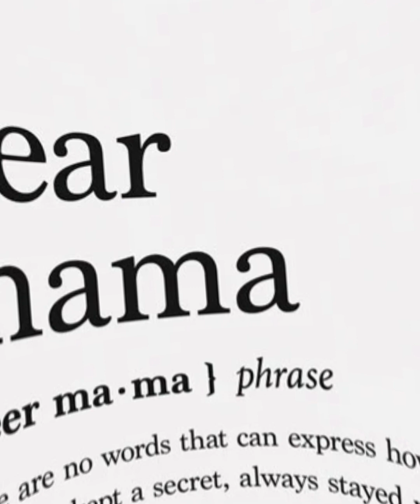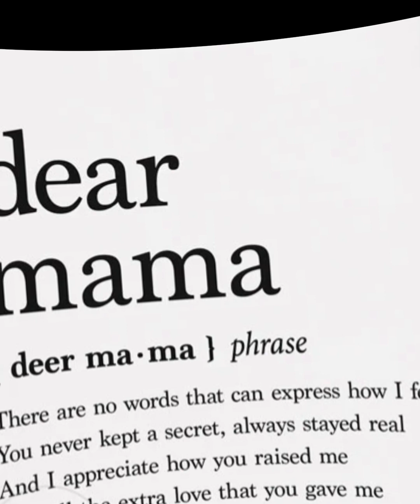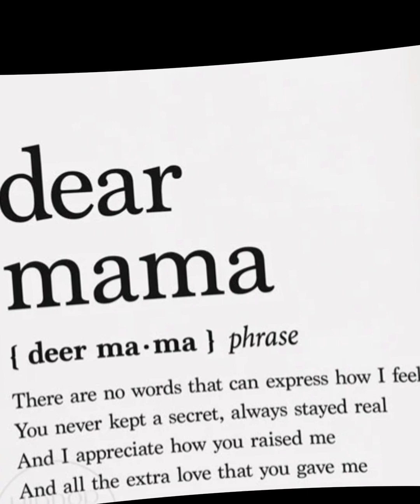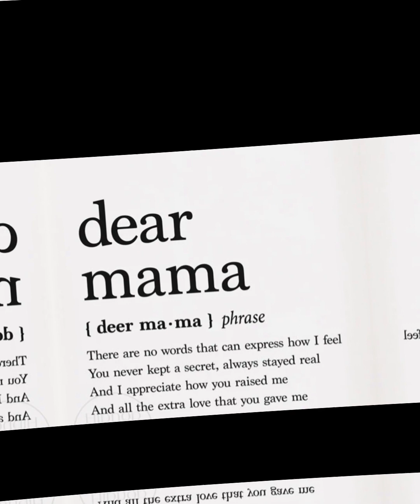Never Broke Jay - Dear Mama (Official Audio)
Never Broke Ent & Never Broke Jay Present "Dear Mama” (Official Audio)

Never Broke Jay Is An Independent 15 Year Old Artist and "Dear Mama” is a song dedicated to his mother for Mother’s Day